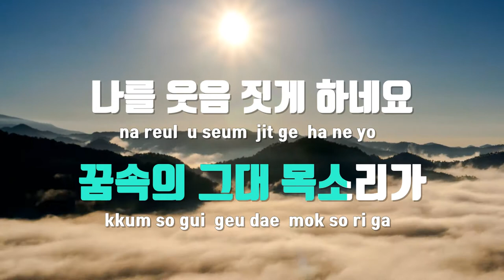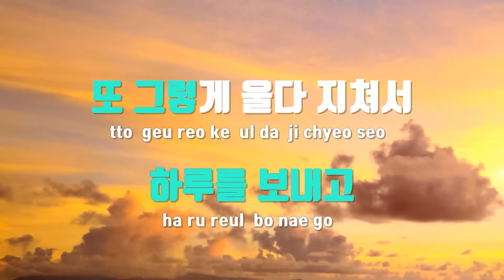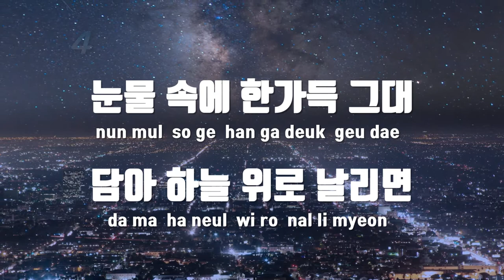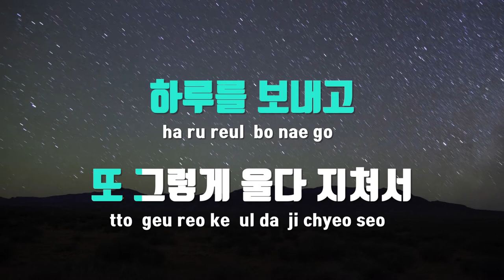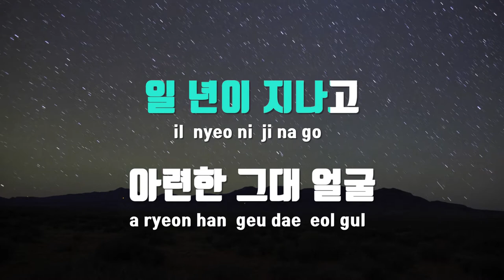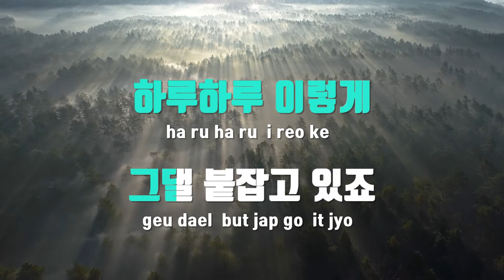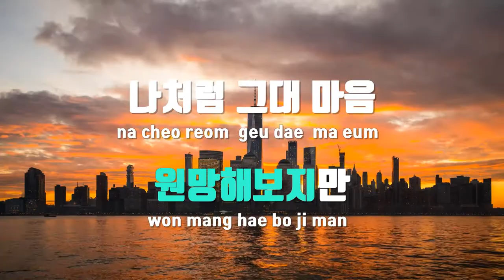[TJ노래방] 하루 - 솔지(EXID) / TJ Karaoke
하루(그남자의기억법OST)  --  솔지(EXID)